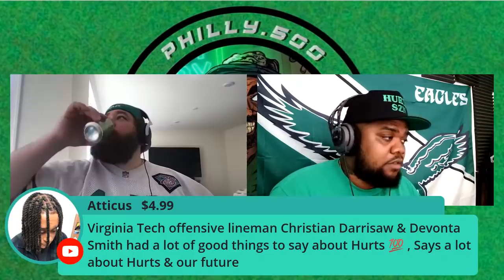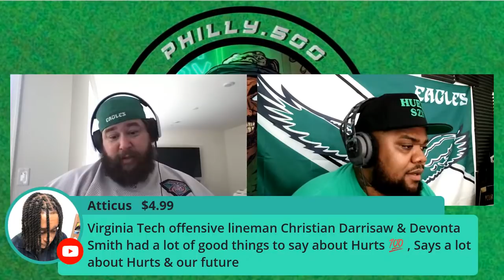Eagles Draft Preview With Lord Brunson | Who Do The Eagles Take At 12